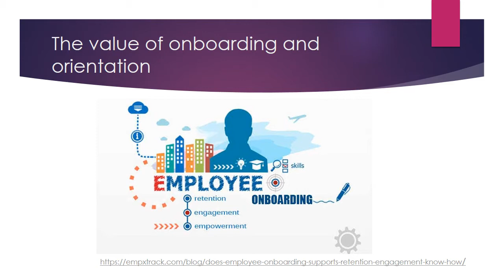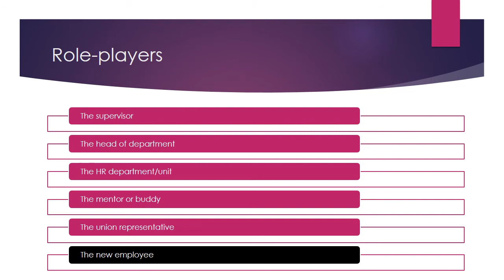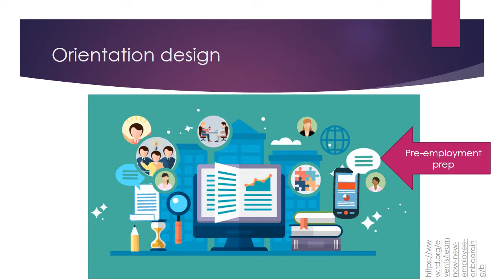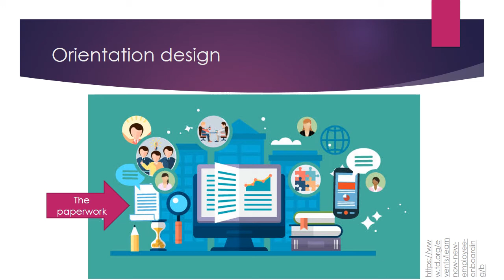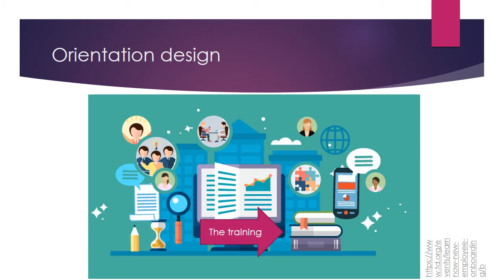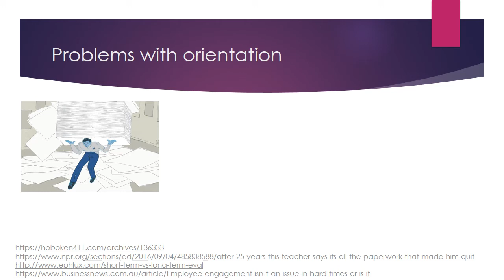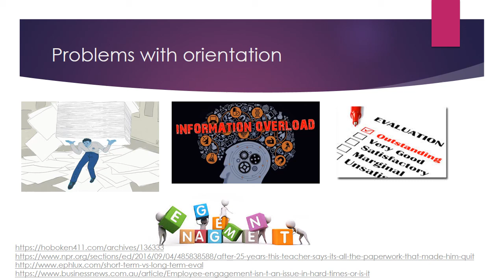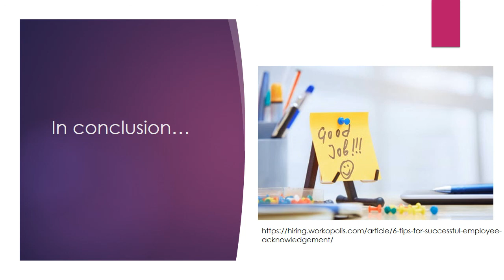PMA 710 Week 6 Lecture 1 Onboarding and orientation